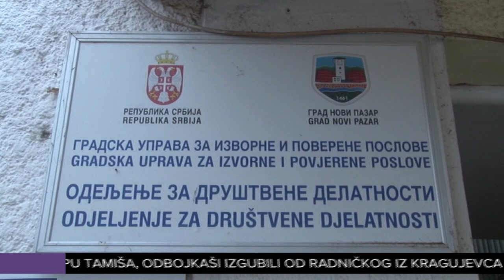Zaštitnik pacijenata Sve manje prigovora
Zakonom o pravima pacijenata uređena su prava pacijenata prilikom korišćenja zdravstvene zaštite, kao način ostvarivanja i način zaštite njihovih prava. Iako je to relativno nova institucija, Novopazarci koriste usluge savetnika za zaštitu prava pacijenata, ali samo u savetodavnom smislu. A, kada su u pitanju prigovori, iz godine u godinu sve ih je manje.